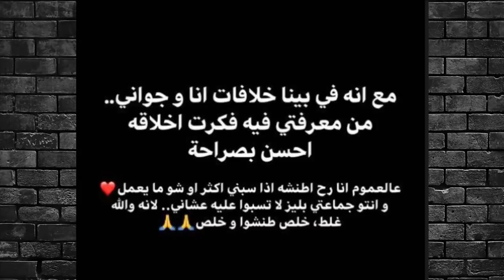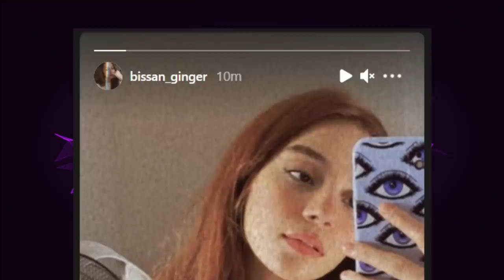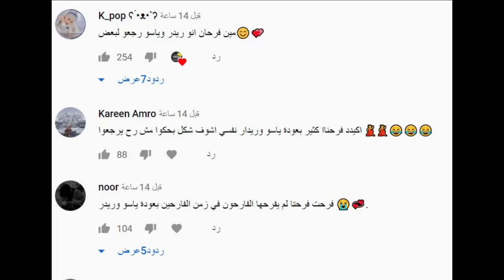فضيحة نارين بيوتي وامها واحمد يسب يارا مار ونور مار ومشكلة جواني وابو الرب وسكينة ومريانا غريب !!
اصالة المالح
Music anasala
Alwan tube
Related
مملكة القصص
Related
Mo Vlogs
Ahmad Aburob
هلكني المرض !!
جول مان
اغنية طول ما احنا سوا //اصالة :انس
Eman Jaf
❤💙اصالة مالح - طول ما احنا سوا
GreenMoon